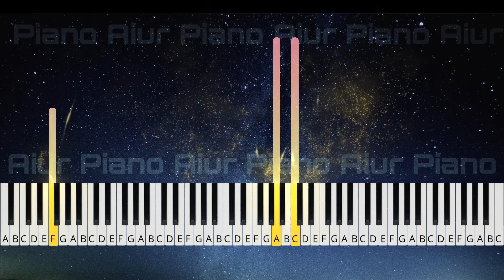Tumbleweed Blues - Piano Adventures Level 5 Lesson Book Page 12-13 피아노 어드벤처 5급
✩ SHEET MUSIC ✩

🎵 If you want the slower version, click setting on the bottom right of the video, and change the playback speed.